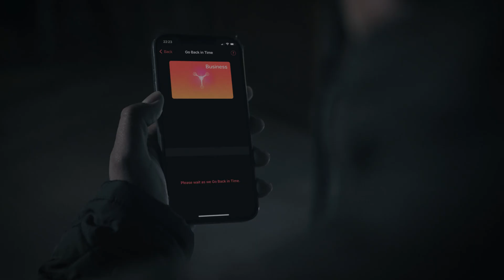Curve it like Rod | Go Back in Time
As an entrepreneur juggling over 15 cards and two newborns – anything that makes life easier is a big win for Rod.